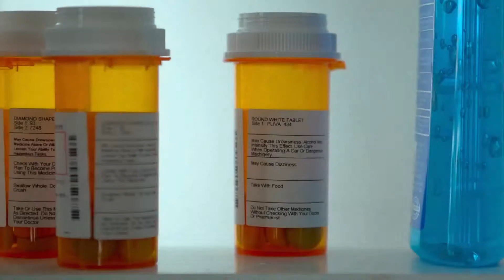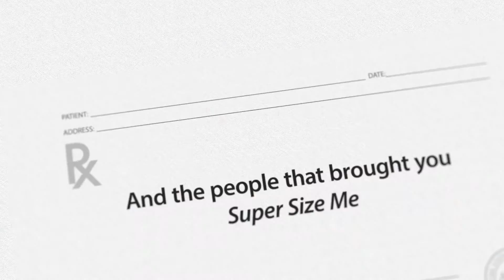Prescription Thugs (2015) - trailer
In this follow-up to his film BIGGER FASTER STRONGER, director Chris Bell turns his camera on the abuse of prescription drugs and, ultimately, himself.

Directors: Chris Bell, Josh Alexander
Writer : Josh Alexander